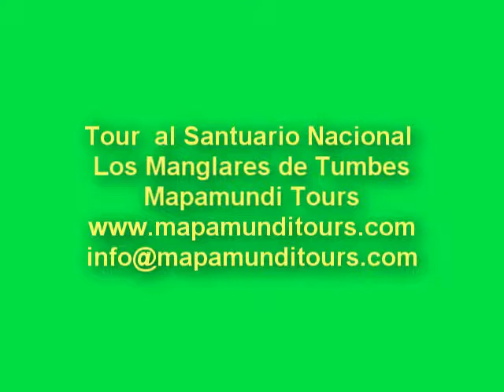Las Maravillas del Manglar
Paseo por los Esteros del Santuario Nacional Los Manglares de Tumbes Perú
El Guía del manglar, Jhon Neyra Lewis los conduce por un estero donde con mucha suerte,  los pasajeros ven todas las aves que solo viven en el manglar, y la cereza del pastel, un pez salta del agua frente a ellos.